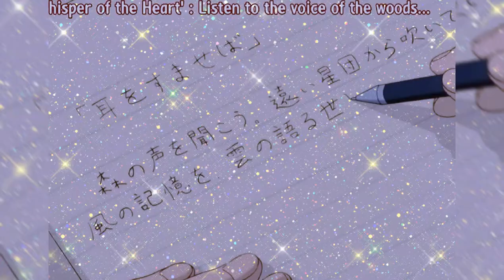F a n t a s y (meiko nakahara)